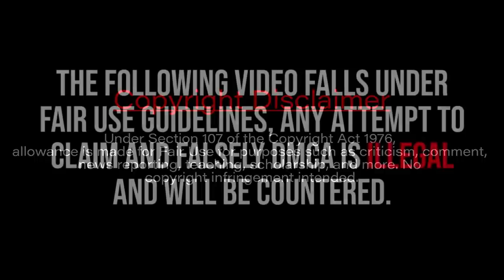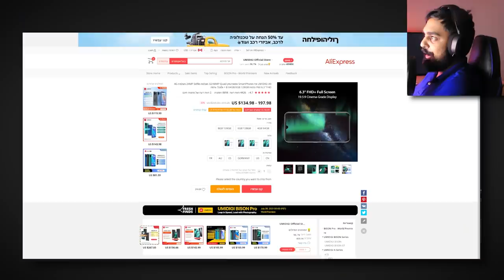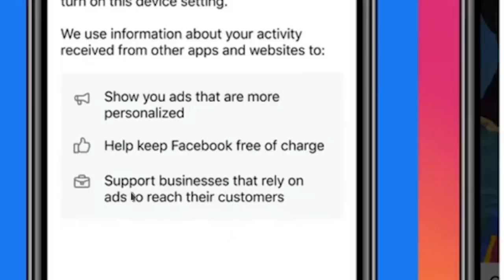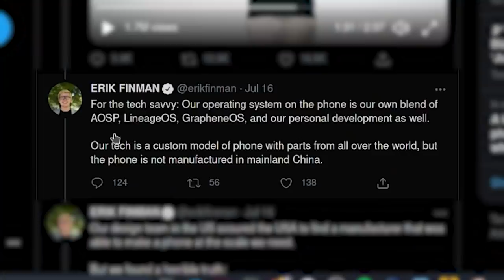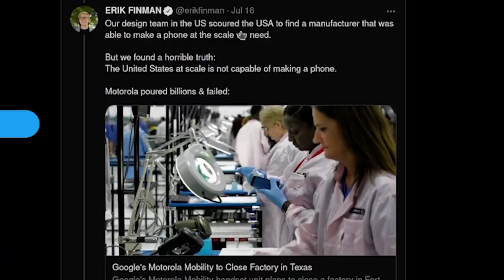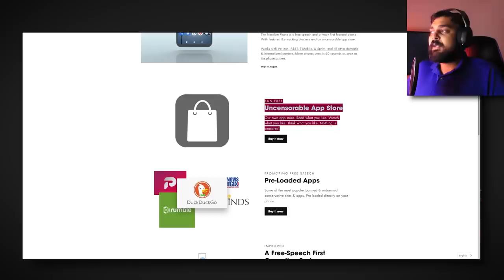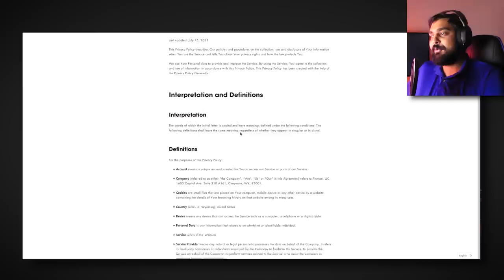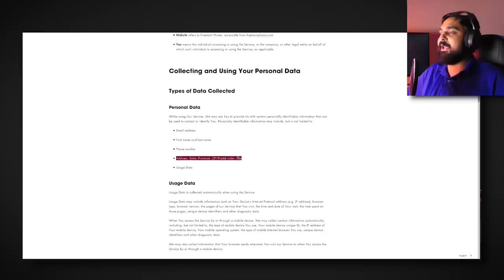The Freedom Phone Seems Like a Big Scam...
Plenty of amazing privacy focused options when it comes to the tech market, this one that I was almost convinced was one giant joke is positioning itself as a new player in keeping your privacy and freedoms focused first on your mobile devices, however it seems it's not actually bringing anything new to the table.